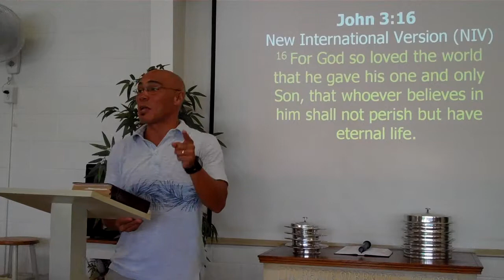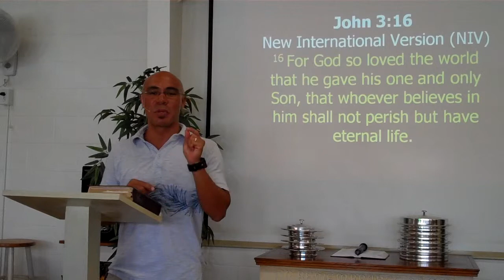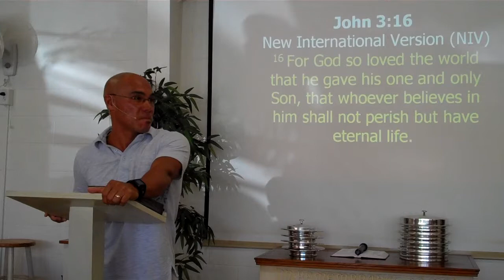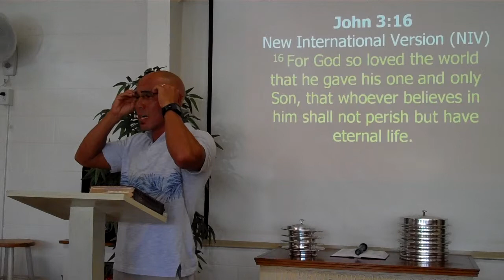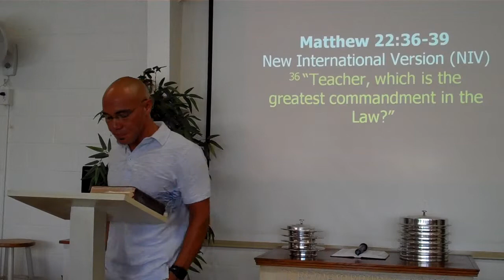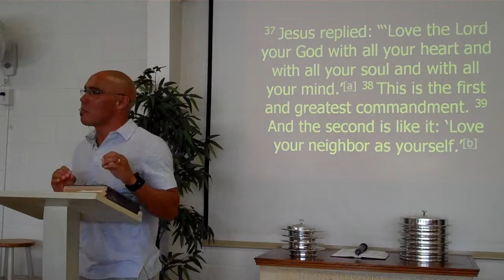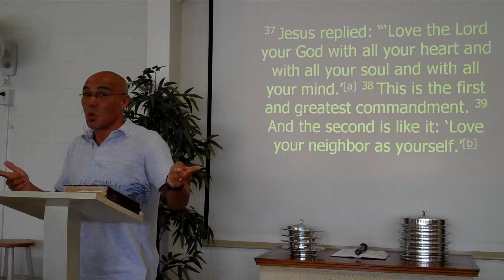Accepting God's Love 11 Aug 13 1